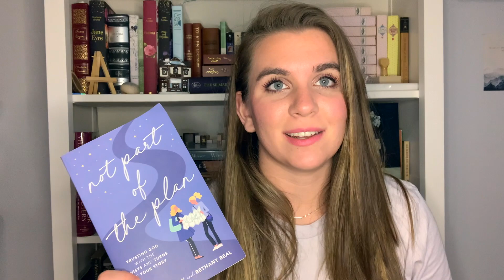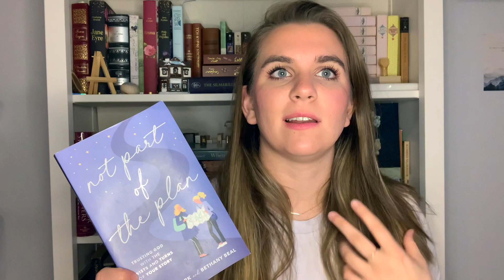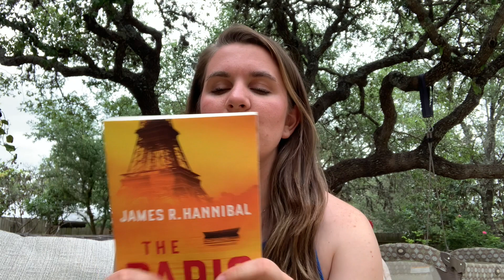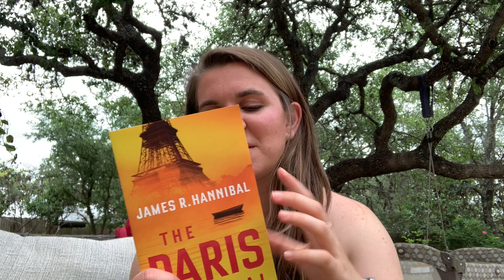What did I read in April? 14 Books!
Links to Books Mentioned:
Not Part of the Plan by Kristen Clark and Bethany Beal
A Match in the Making by Jen Turano
Please Return to the Lands of Luxury by John Tilton
When Crickets Cry by Charles Martin
The Lost World by Arthur Conan Doyle
The Reckoning of Gossamer Pond by Jaime Jo Wright
Frenchman's Creek by Daphne de Maurier
The Paris Betrayal by James R Hannibal
Anomaly by Krista McGee
The Turn of the Screw and Aspern Papers by Henry James
Bomb by Steve Sheinkin
The Blue Castle by L.M. Montgomery